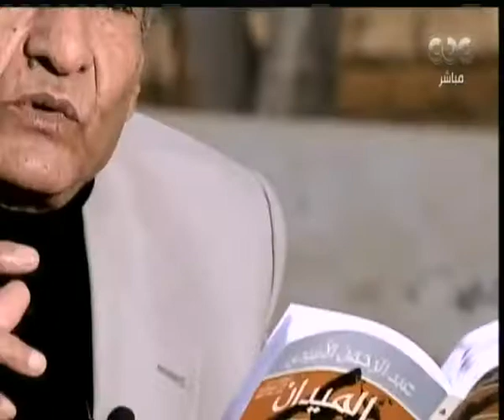هنا العاصمة | تقرير عن الشاعر الراحل “عبد الرحمن الابنودي” وحفلة صالون مصر المبدعة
حلقة هنا العاصمة - السيسي يفتتح أعمال المؤتمر الوطني الثالث للشباب بالاسماعيلية | 25 ابريل 2017